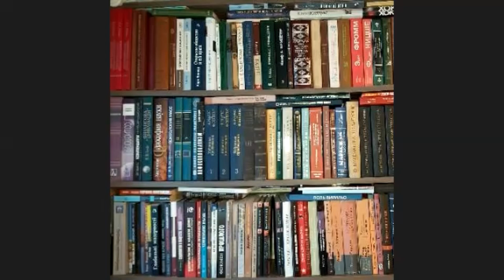Cavia Porcellus сучасного марксизму // Голіков О. С. // ТИЖДЕНЬ НАУКИ 2020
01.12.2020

"Часта частина сучасного марксизму визначається так, що її не можна віднести ні до сучасності, ні до самого марксизму", - каже Олександр Сергійович Голіков. Але чому?